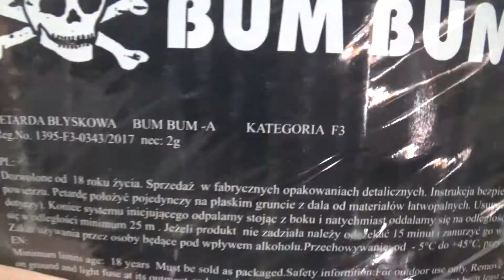☠️ 𝗕𝗨𝗠𝗕𝗨𝗠 𝗔 ☠️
💥 2 gr un / 40 gr 20 un
🔊 117.4 DB
Cat F3
Ref BUMBUM-A
⟷ 6,6 cm
Ø 1,9 cm
⚖ 23 gr
Tomaszek Fireworks